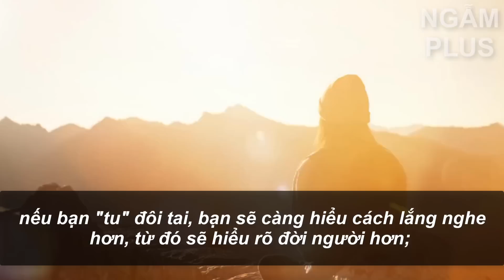3 điểm trên khuôn mặt quyết định số phận đời bạn, có 1 điểm thì xin chúc mừng - Ngẫm Plus